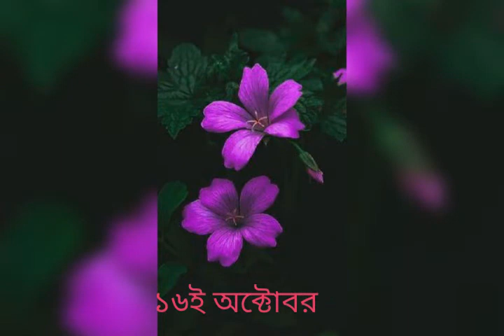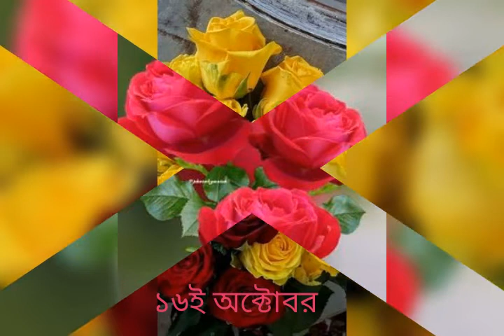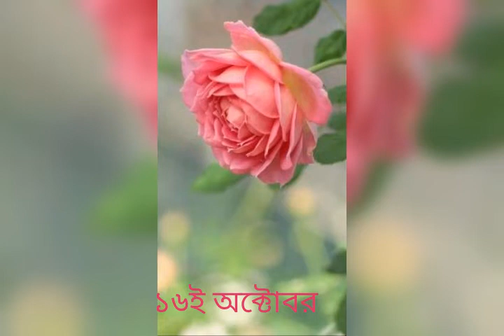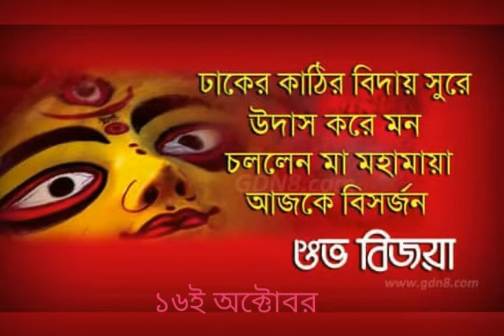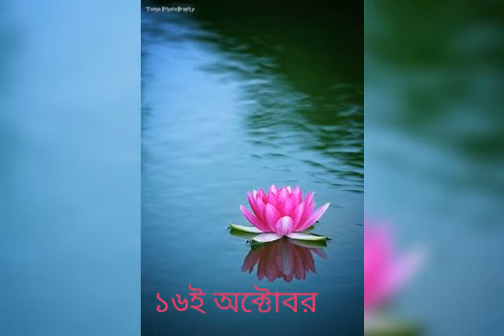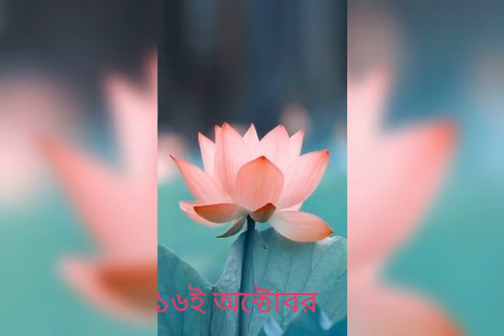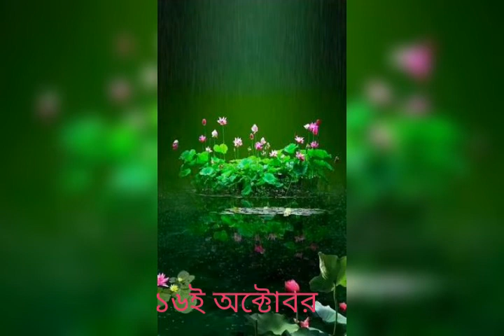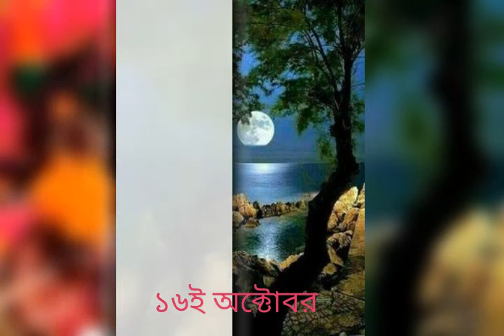October 16, 2021